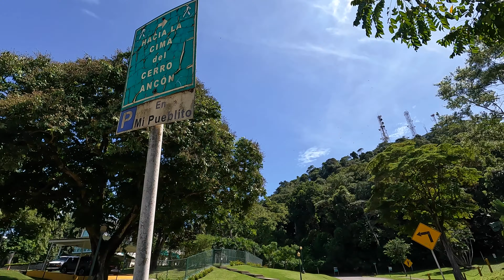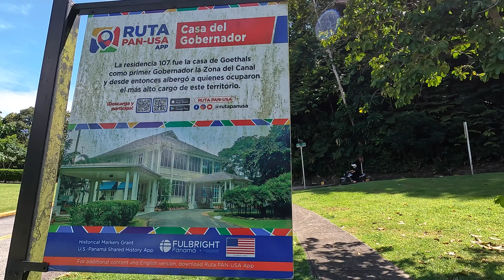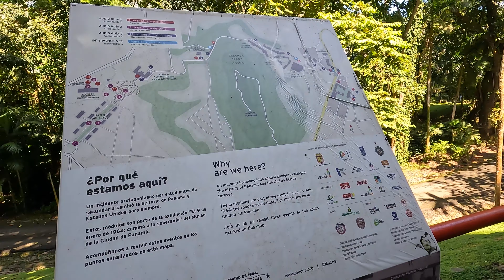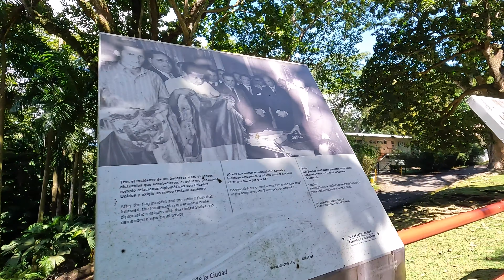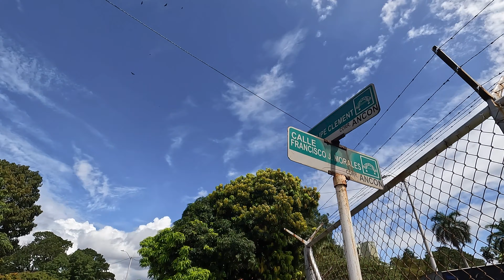🟡 [4K] 🇵🇦 Tras las Huellas Americanas en Panamá | Un Paseo Histórico por Ancón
El barrio de Ancón se erige como una apreciada zona residencial conocida por su ambiente sereno y su entorno pintoresco. Históricamente estuvo habitada por norteamericanos hasta 1999, posterior a la transferencia del Canal de Panamá y sus alrededores a la administración panameña. Reconocido por su tranquilidad, Ancón ofrece un refugio tranquilo tanto para residentes como para visitantes. En particular, alberga el distinguido Edificio de la Administración del Canal de Panamá, un testimonio del rico patrimonio y la importancia de la región. Rodeado de abundante belleza natural, incluido el icónico Cerro Ancón, frecuentado por turistas por sus vistas panorámicas de la ciudad, Ancón encarna una combinación armoniosa de historia y esplendor natural.

🛒 Equipos recomendados para iniciar tu canal de youtube:
🛒 Recommended equipment to start your YouTube channel:

📹 GoPro HERO12 (Hero 12) Black
▶️ DJI Osmo Mobile 6 estabilizador de cardán
▶️ BZE Palo selfie, trípode largo extensible para selfie
▶️ Lexar Tarjeta micro SD profesional
▶️ DJI Osmo Action 4 Combo estándar
▶️ DJI Mic 2 (2 TX + 1 RX + estuche de carga)
▶️ GODOX Virso M2 - Sistema de micrófono inalámbrico Lavalier
▶️ ULANZI M12 - Palo extensible para selfie Gopro

🔵  If you want to collaborate with the channel, I would really appreciate it.